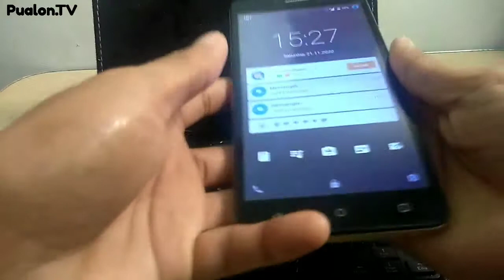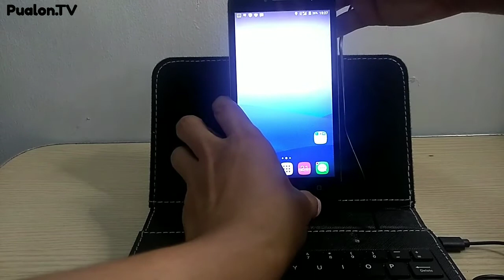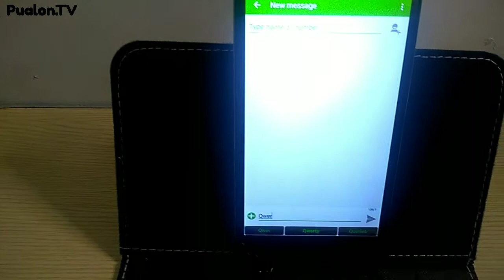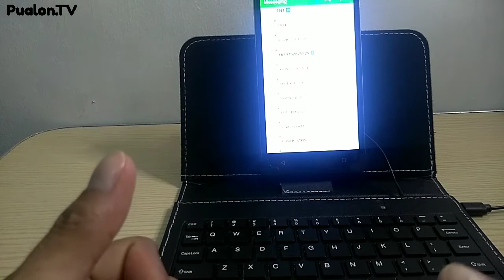Mini keyboard with mouse For Mobile Phone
Super ganda para kanaren naka laptop with this mini keyboard and mouse, connect it with your Android phone subrang bilis mag connect, you can use for this for your online class if walang pc or laptop